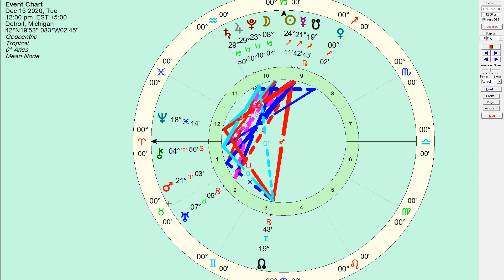December 15 2020, Daily Horoscope: The Final Stretch - Honest Astrology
Live Sound Healing Tuesday December 15th 6:30pm EST